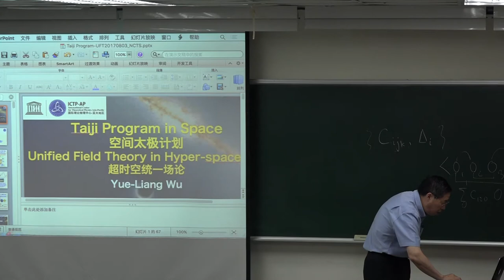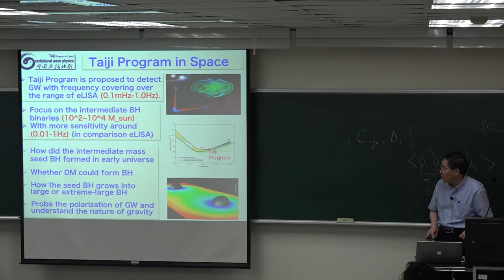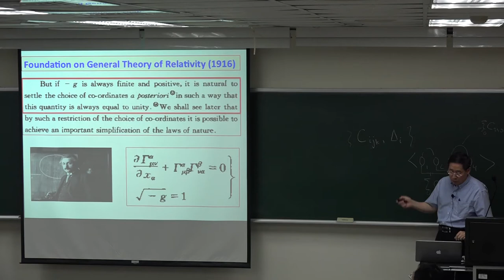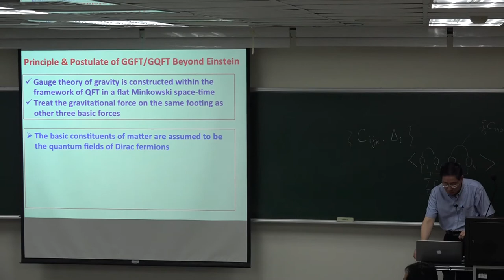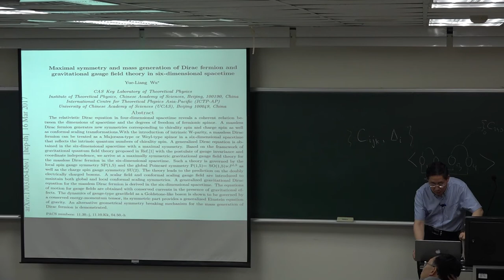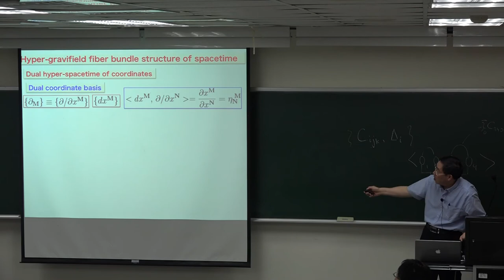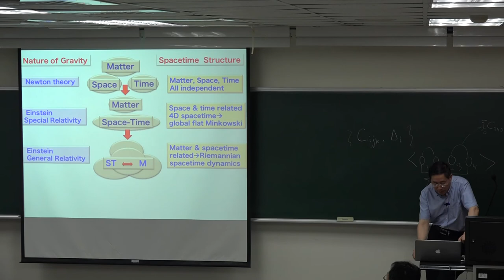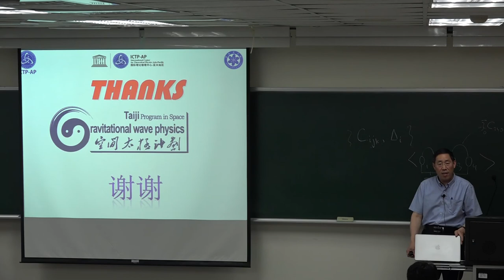Taiji Program in Space and Unified Field Theory in Hyper-Spacetime--Yue Liang Wu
NCTS 20th Anniversary Symposium   Frontiers in Physics